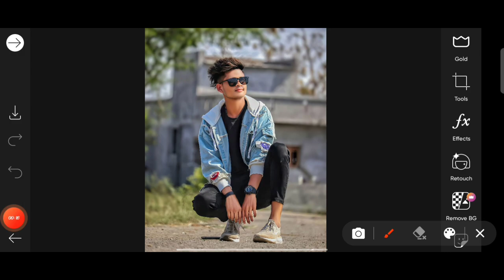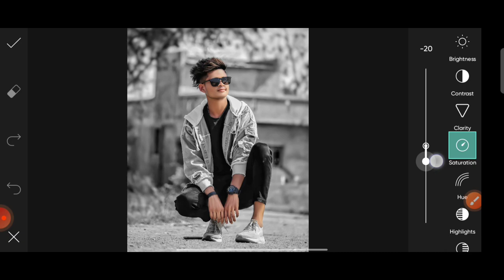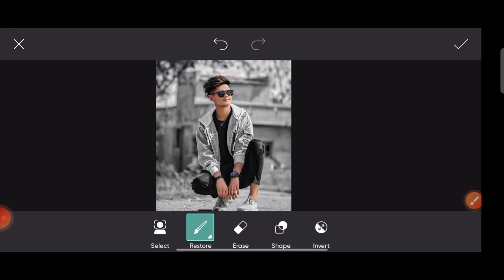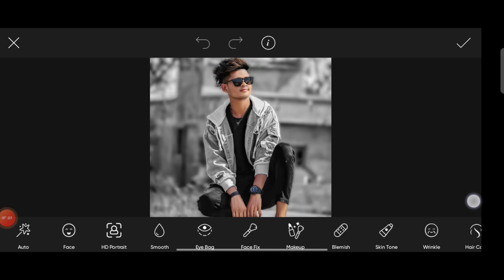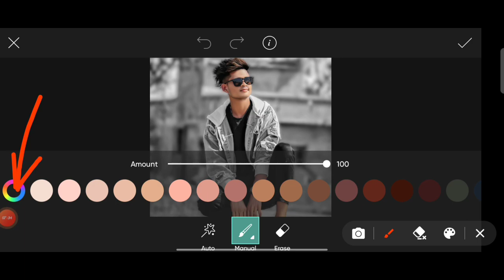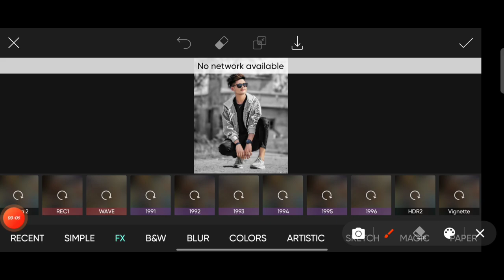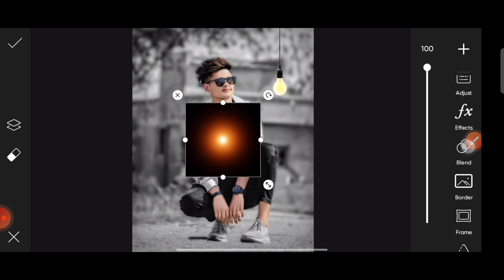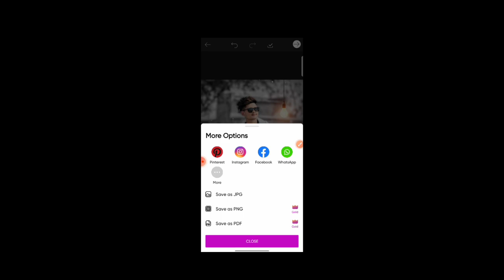PicsArt bulb photo editing | PicsArt light bulb effect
Using app in this video 👇

1. PicsArt

picsart photo editing bulb
picsart editing photo light bulb effect light tone
picsart photo editing kaise kare background change
black and white photo editing picsart
black and white background photo editing picsart
Snapseed bulb light effect photo editing
Editing
Snapseed editing
Snapseed background change
Snapseed bulb photo editing
Editing video